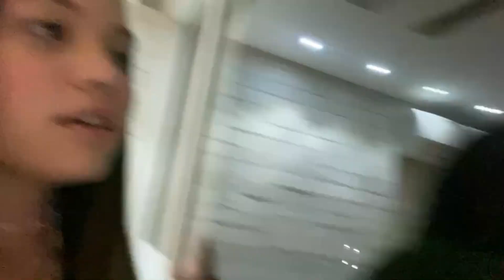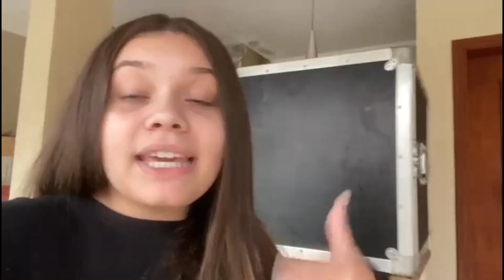IGNORANDO TODO MUNDO DO REALITY! 🤬 Ficaram bravos! ft. Juju Franco, Vinícius Scribel e Pepê